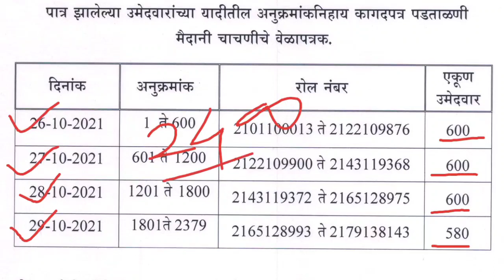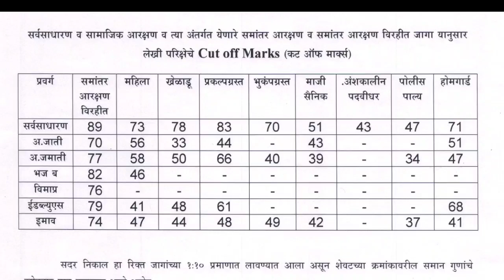पोलीस आयुक्तालय पुणे शहर | लेखी परीक्षेची कट ऑफ लिस्ट जाहीर | मैदानी चाचणीचे वेळापत्रक जाहीर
पोलीस भरती 572 प्रश्नपत्रिका संच पोलीस भरतीच्या अभ्यासाला योग्य दिशा दाखवणारे एकमेव पुस्तक. 🧲 वैशिष्ट्ये
✔️ पोलीस भरतीच्या संपूर्ण अभ्यासक्रमावर आधारित 10 प्रश्नपत्रिका
 ✔️ विषय निहाय प्रश्नपत्रिका - 🌸 सामान्य अध्ययन - 118 प्रश्नपत्रिका.
🌸 गणित (अंकगणित व बुद्धिमत्ता) - 151 प्रश्नपत्रिका - सर्व प्रश्नांचे स्पष्टीकरण- शॉर्टकट्स व ट्रिकसह अचूक उत्तरे.
😍 Special चालू घडामोडी - 127 प्रश्नपत्रिका. ✔️ 18,210 पेक्षा जास्त प्रश्नांचा समावेश.

tags-